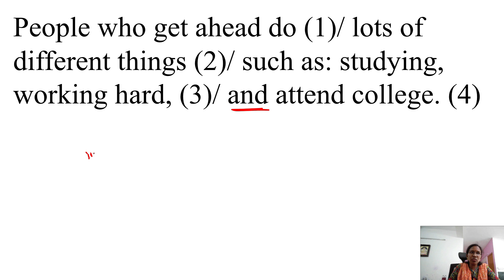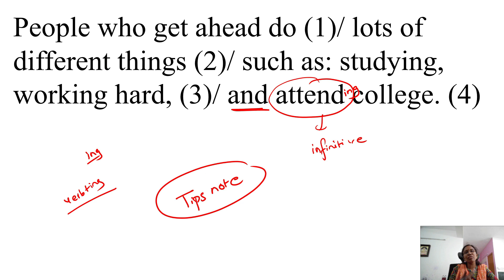Daily 1 English Tip-Class 24